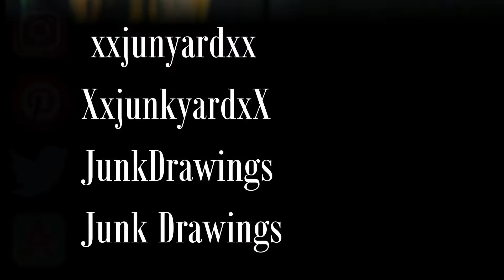Easy Drawing Dulquer Salmaan | ദുൽഖർ സൽമാൻ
Drawing Dulquer Salmaan ദുൽഖർ സൽമാൻ
Materials Used :
Caran D'ache Grafwood pencils
Mechanical Pencils
Derwent Eraser
Kneadable Eraser
Paper Stumps
Dulquer Salmaan (born 28 July 1986), is an Indian film actor, playback singer and film producer who predominantly works in Malayalam language films. He has also worked in Tamil, Telugu and Hindi language films. The son of actor Mammootty, Dulquer graduated with a bachelor's degree in Business Management from Purdue University, and worked as a business manager before pursuing a career in acting. He is the winner of four Filmfare Awards South and one Kerala State Film Awards.

After a three-month acting course at the Barry John Acting Studio, he made his debut in the 2012 action drama Second Show, for which he received the Filmfare Award for Best Male Debut. He received his first Filmfare Award for Best Actor nomination for his performance in Ustad Hotel (2012).

After the commercial success of the comedy ABCD: American-Born Confused Desi (2013) and the road thriller Neelakasham Pachakadal Chuvanna Bhoomi (2013), Salmaan appeared in the Tamil romantic comedy Vaayai Moodi Pesavum (2014). He then starred in the ensemble romantic drama Bangalore Days (2014), which ranks among the highest-grossing Malayalam films. He achieved further success in Tamil cinema with Mani Ratnam's critically and commercially successful romance O Kadhal Kanmani (2015). Subsequently, Salmaan garnered acclaim for portraying the title role in the 2015 romantic drama Charlie, winning him the Kerala State Film Award for Best Actor. He appeared in the Telugu biopic Mahanati (2018) and in the Hindi films Karwaan (2018) and The Zoya Factor (2019).

Salmaan has been recognised in the media as a fashion icon. He owns several entrepreneurship ventures and promotes various social causes.